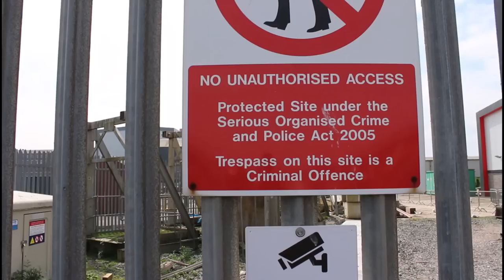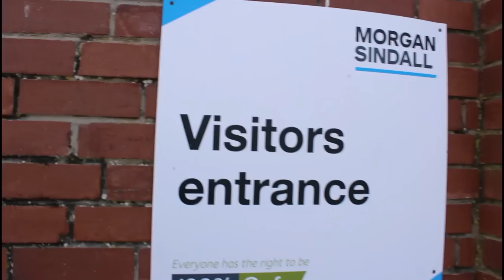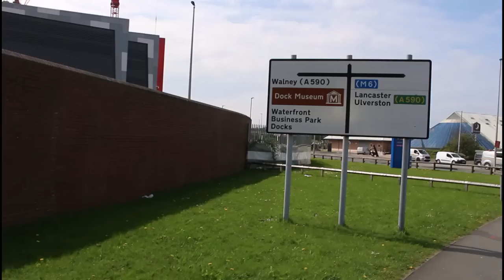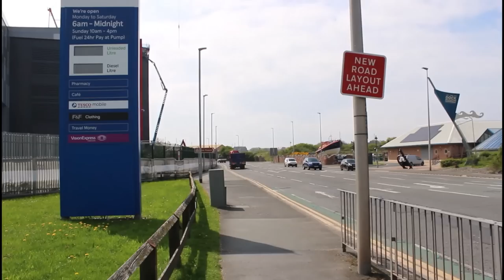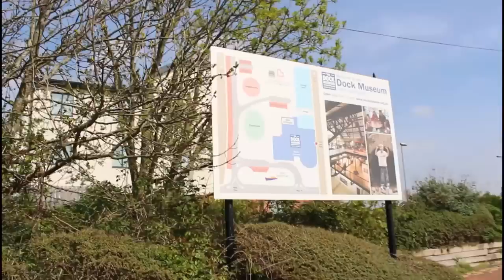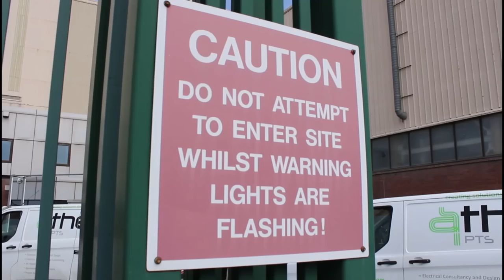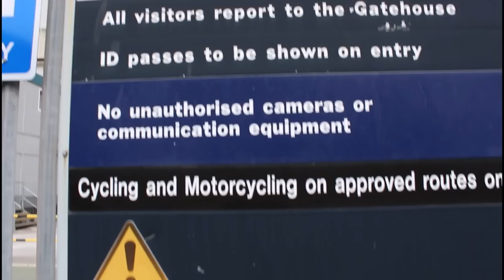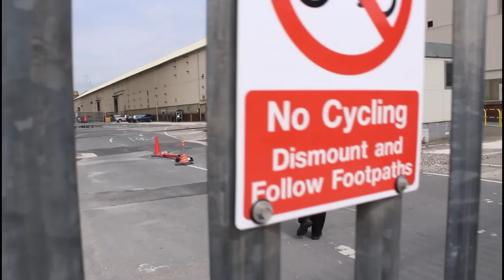Accosted By Armed Police For Filming BAE Systems Cumbria!!!!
What is going on guys welcome back to the channel in todays video we are at BAE Systems in Cumbria and we are joined by @WestAuditReport